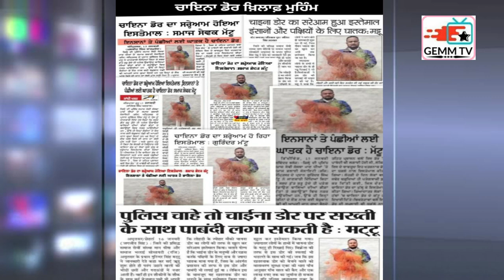Deadly China String l Kite Flying l Basant Panchami Season l Nylon Thread l Sudip Singh Dhillon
This time every year, with kite flying in full flow in the season of Basant Panchami, the use of deadly China string and glass coated nylon strings causes a huge loss to lives of birds and fatal injuries to human beings in the open. All this despite the ban imposed on the product. We find the reasons behind the open usage of this banned product.  Video 143 on 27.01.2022
Concept, Compilation and Presented by: SUDIP SINGH DHILLON
Follow Gemm TV :